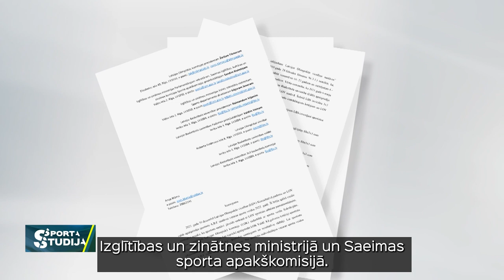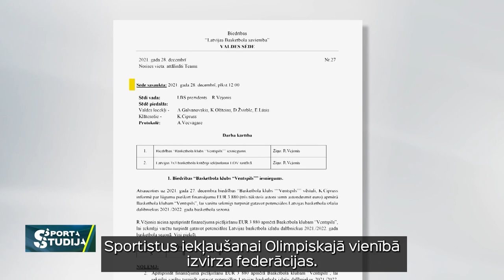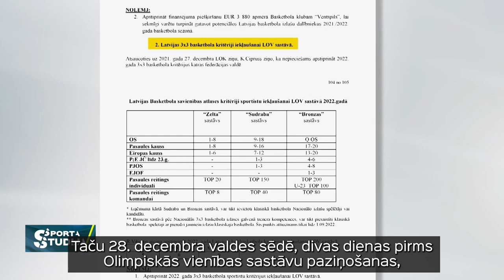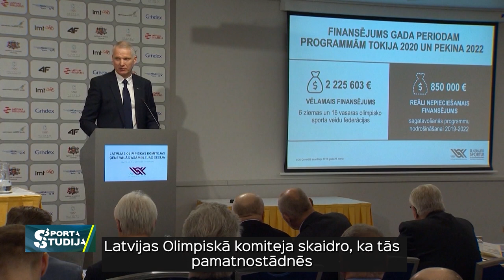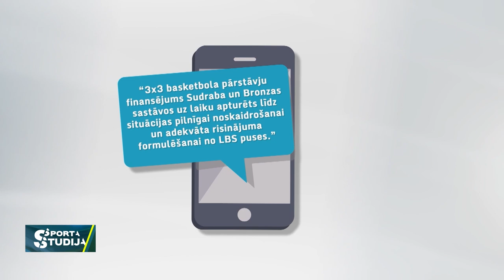Latvijas Olimpiskās vienības sastāvi 3x3 basketbolā raisa sašutumu